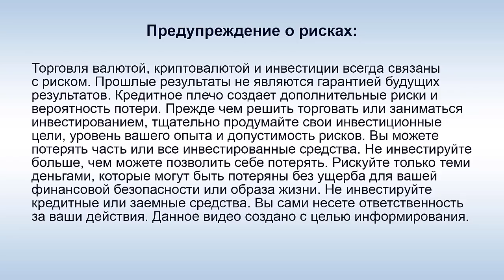Life is Good - Айтишник Евгений рассказал, как закрывались сайты (Часть 1)